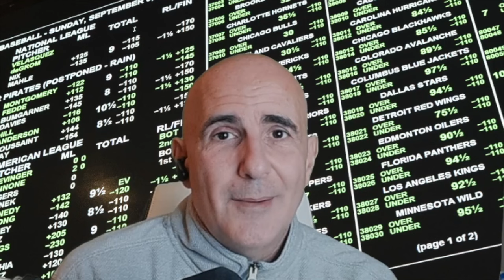Brighton vs Manchester United Picks, Predictions and Odds | 2024 Premier League Best Bets 8/24/24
If you are looking for 2024 Premier League picks, predictions and best bets for the Brighton vs Manchester United match, we have you covered! Our Premier League handicapping experts discuss the match from a sports betting perspective, sharing their picks and predictions vs. the current odds.

Brighton vs Manchester United - Premier League Betting Preview (8/24/24)

Don't miss the thrilling Premier League clash as Brighton & Hove Albion take on Manchester United in what promises to be an exciting encounter!

Match Details:

Location: Amex Stadium, Brighton, England
Kickoff Time: 7:30AM ET / 4:30AM PT
How to Watch: Peacock

Betting Info:

Current Spread: Brighton -0.5 (+135)
Total Goals: 2.5

Interesting Facts:

Brighton, known for their attractive style of play under manager Roberto De Zerbi, has consistently challenged the Premier League's top sides with their fluid football and solid defense.

Manchester United, led by Erik ten Hag, continues to build on their resurgence with star players like Bruno Fernandes and Marcus Rashford playing key roles.

The Amex Stadium, Brighton's home ground, is celebrated for its vibrant atmosphere and has become a fortress for the Seagulls in recent seasons.

Tune in to see how these two teams fare in this exciting Premier League matchup, and join the conversation online!